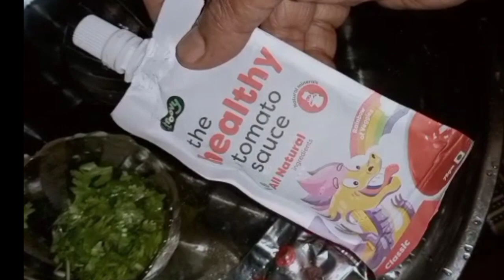നിറങ്ങളുടെ വിസ്മയം തീർത്തു രുചികരമായ Rainbow Noodles // Rainbow Noodles // Special Noodles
പ്രകൃതിദത്ത ചേരുവകൾ കൊണ്ട് വർണങ്ങൾ വാരിവിതറി റൈൻബോ നൂഡിൽസ്.